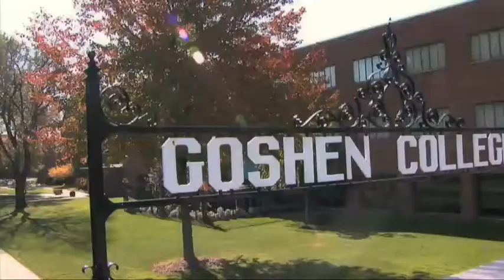Goshen College: An outstanding place to learn, create and dream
Theres a spot in Indiana
With the highest number of All-American Scholar-Athletes ... A top 100 entrenpreneurial college ..
With one of the top 32 international study programs ... And one of the top 10 Christian colleges ... Thanks to all of our students from 26 countries, 32 students and Northern Indiana, for making Goshen College an outstanding place to learn, create and dream.